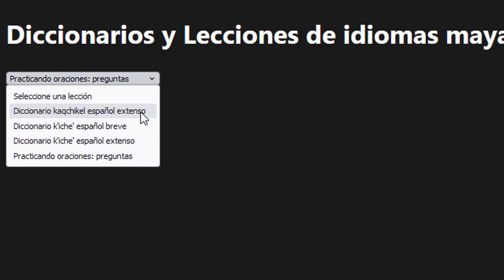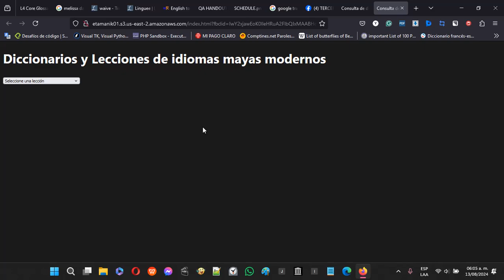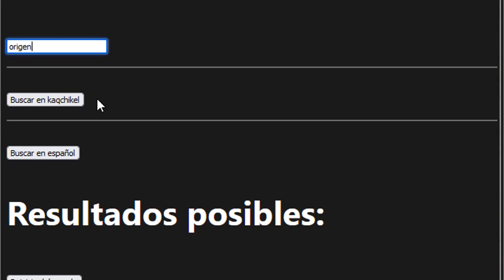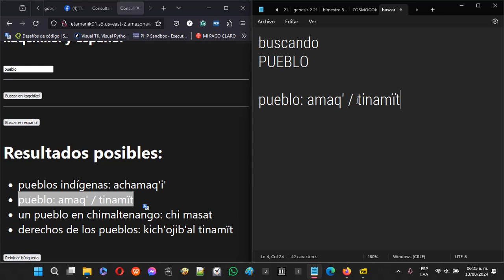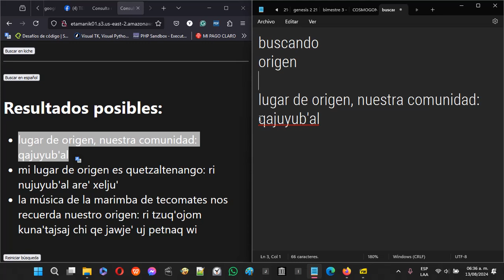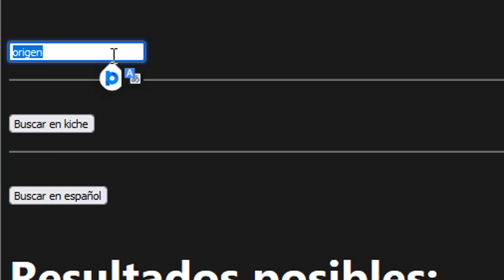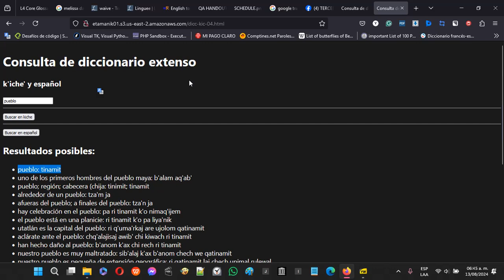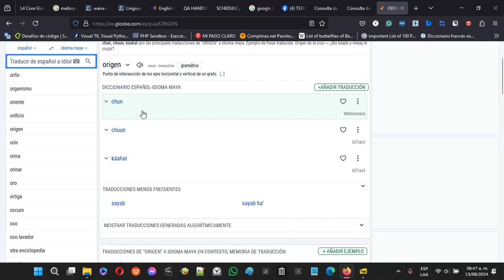CULTURA IDIOMA MAYA XINKA GARIFUNA usando los diccionarios de idiomas mayas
Estos diccionarios se especializan en idiomas mayas kaqchikel y kiche'.